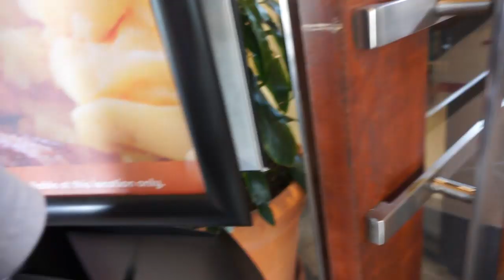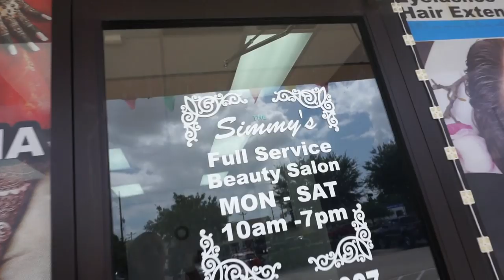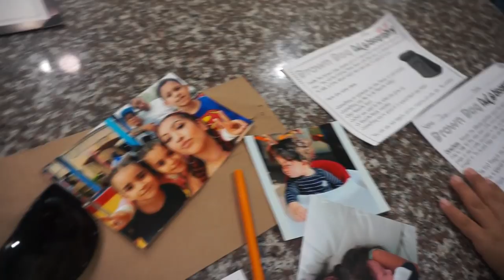GETTING ARM PITS WAXED !! (LUCIANOTV WEBISODE)